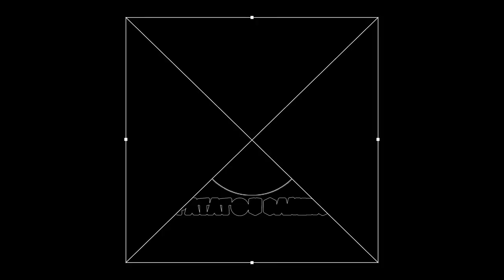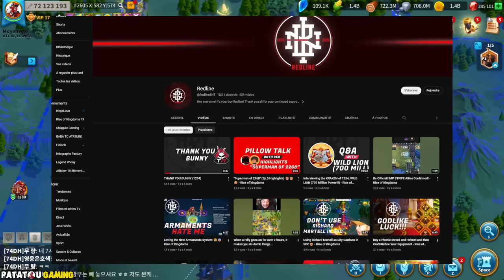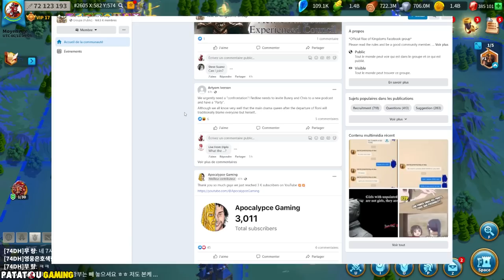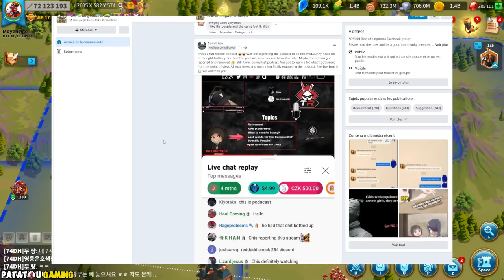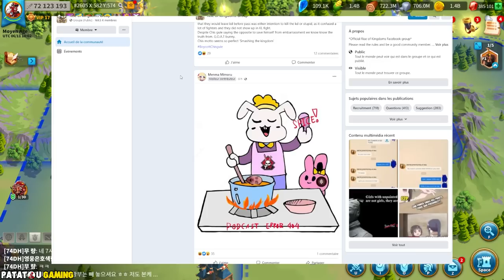DRAMA CHISGULE VS BUNNY ! RISE OF KINGDOMS